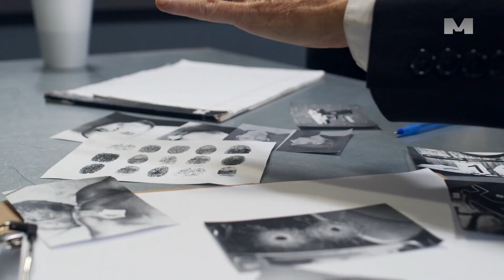Otac usmrtio dvogodišnjeg sina - Tijelo pronađeno u blizini mađarsko-hrvatske granice